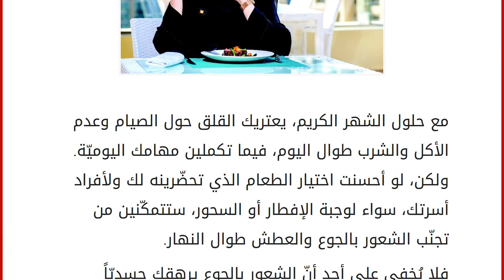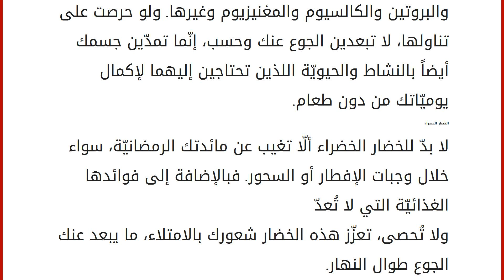أبعدي عنك الشعور بالجوع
إقراألمقال كاملا :
مع حلول الشهر الكريم، يعتريك القلق حول الصيام وعدم الأكل والشرب طوال اليوم، فيما تكملين مهامك اليوميّة. ولكن، لو أحسنت اختيار الطعام الذي تحضّرينه لك ولأفراد أسرتك، سواء لوجبة الإفطار أو السحور، ستتمكّنين من تجنّب الشعور بالجوع والعطش طوال النهار.
فلا يُخفى على أحد أنّ الشعور بالجوع يرهقك جسديّاً ونفسيّاً، ويؤثّر على أدائك في كثير من الأحيان، من دون أن ننسى تسبّبه بالقلق والتوتّر.
لذلك، اخترنا أن نطلعك اليوم على مجموعة من الأطعمة التي تبعد عنك الجوع حين تصومين في شهر رمضان.
البازلاء والحمّص
من الأطعمة التي لا بدّ أن تنضمّ إلى وجبات شهر رمضان لإبعاد الشعور بالجوع عنك البازلّاء والحمّص. فبالإضافة إلى قدرتها على تعزيز الشعور بالامتلاء، تحتوي هذه الحبوب على نسبة عالية من الألياف. ويمكنك إضافتها في الحساء أو في السلطات أو حتى ضمّها إلى وجبة أساسيّة من اللحم أو الدجاج.
المكسّرات والبذور
تُعرف ال